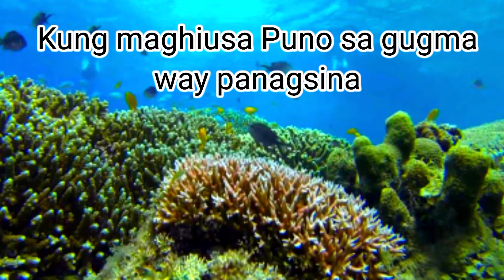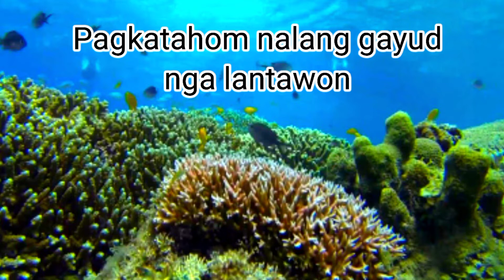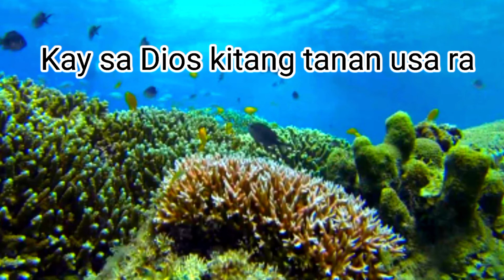Awit sa Panaghiusa with lyrics by Jerome Suson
Christian Song
Praise and Worship
Sinugbuhanong Binisaya